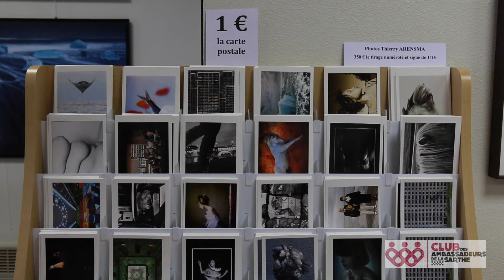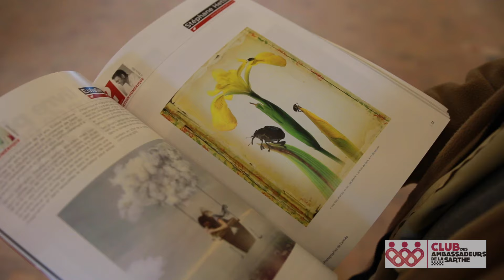Portrait de Pascal Quitemelle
Pascal Quitemelle est ambassadeur de la Sarthe. C'est aussi un photographe qui dirige l'A3PF, l'agence de promotion de la photographie professionnelle en France. Il réalise également le magazine Profession Photographe et organise chaque année la manifestation "Les 72 heures de la Photographie".